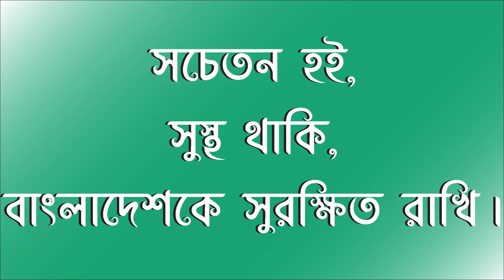“We are by their side”- A initiative of Bangladesh Wheelchair Sports Foundation®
Due to the Covid-19 outbreak like all other countries, livelihood  of people of Bangladesh has also stopped in their tracks. During this calamity Bangladesh Wheelchair Sports Foundation® has been working from the beginning to assist Bangladeshi people, one of the noble initiatives taken by Bangladesh Wheelchair Sports Foundation® is “We are by their side”. By this initiative we are trying in different ways to assist people, especially differently abled people who are facing food crisis.
To advance this noble initiative further more join us to assist our native brothers and sisters during this calamity by donating.